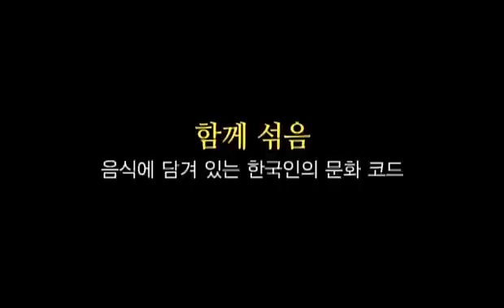한국문화소개 비디오클립 2 - 비빔밥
한국의 사회, 문화, 역사, 예술 등에 대한 8개의 주제를 알기 쉽게 소개해 주는 짧은 비디오클립 8편 모음집입니다.